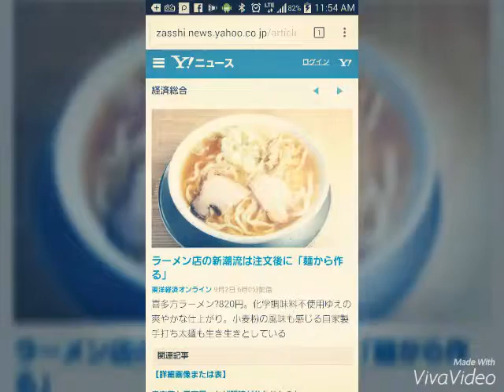ラーメン店の新潮流は注文後に「麺から作る」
東洋経済オンライン 9月2日 6時0分配信
コメント
喜多方ラーメン?820円。化学調味料不使用ゆえの爽やかな仕上がり。小麦粉の風味も感じる自家製手打ち太麺も生き生きとしている
　外食店の運営において、注文(オーダー)を受けた料理はできるだけ早くお客に提供するのが望ましい。顧客満足度(CS)の観点はもちろん、お客をなるべく多く入れ替えて回転させることが、売り上げを稼ぐことにつながるためだ。

【写真あり】オーダーを受けた後から麺を打つ！

　特にその傾向が重視されるのはラーメン店である。昨今の評判のラーメン店は、舌の肥えたお客を満足させるための味へのこだわりから、原価率が35％を超えることがほとんど。お客をできるだけ回転させ、いわゆる“薄利多売”にしないと黒字化できない傾向が顕著になっている。ましてや東京都区内など大都市は賃料も高く、そば店や居酒屋などとは違い、粗利の大きいアルコールの販売も期待できない。ラーメン自体の杯数を稼がないと運営が成り立たないといわれる。

■　オーダーを受けてから麺を作る

　そこに真っ向から勝負を挑むラーメン店が今年7月に誕生した。東京・八丁堀の『麺や 七彩(めんやしちさい)』。東京駅地下のラーメン集合施設「東京ラーメンストリート」から移転オープンしたお店だ。店主は藤井吉彦さんと阪田博昭さん。2人は店舗プロデュースなども行っている。

　『麺や 七彩』は、なんとオーダーを受けてから「麺」を作り始める。小麦粉と水、かんすいを混ぜる、いわゆる“水回し”から始め、こねて、延ばして手切りし、そしてゆでる。時々、オーダー後にそばを打つお店もあるが、ラーメン店は「製麺してから数日置いて使用する」というのが常識とされる。しかもお客の回転を考えると、オーダーしてから作り始めるのは時間がかかりすぎる。

　ところが、そうした疑問について藤井氏は、「いえ、案外、早いんです」と一蹴する。『麺や七彩』ではうどん用の強力粉と水、かんすいを合わせて、お客の目の前で水回しを始めて、すぐに丸い麺魂にしてステンレスの軽い棒で伸ばし、うどん用の手動式包丁で切る。ゆで時間は4分程度。合計で10分もかからず、仕上がる。

■　力を入れず、短時間で作るのがコツ

　こねるのも伸ばすのも力を入れずに、しかも短時間でサッと仕上げたほうが麺の仕上がりが良いそう。「いわば、練らない、こねない、寝かせない、という、“三ない”です」と阪田氏も笑う。「僕らも最初は不思議だったのですが、意外にも毎日200食以上、作れます」

　1杯あたり10分弱とラーメンにしてはスローペースながら、話題性もあり、連日大盛況だ。ちなみに仕上がった「喜多方ラーメン」(820円、税込)は、九州の種鶏のオスを用いた丸鶏ベースに、昆布や煮干し、カツオの風味がふわりとただよい、化学調味料不使用で、弓削多しょうゆをメインに使用したしょうゆ風味が優しく伝わる。肝心の太ちぢれ麺も、弾力がありつつも、優しくぷるるんとした食感で、完成度は高い。

　こうした調理手法は、「スローフード」という概念のひとつ。ハンバーガーや牛丼などのファストフードに対極する概念として、近年、話題となっている。概念自体はゆっくりと食事を取ることにより、健康とゆとりを手に入れるという意味を持つのだが、それを採り入れている飲食店の目的にはいくつかの方向性がある。